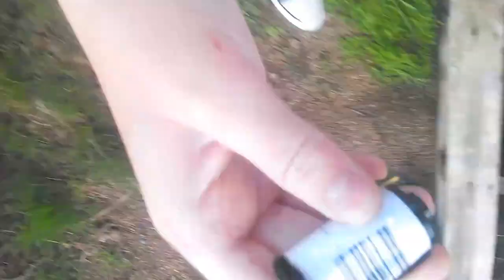Smashing a disposable camera. Nudes on film